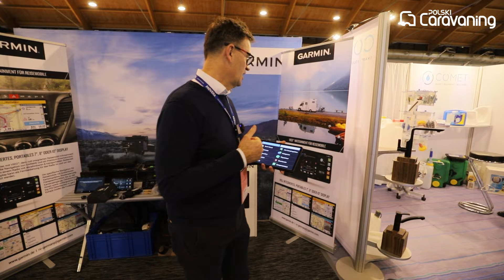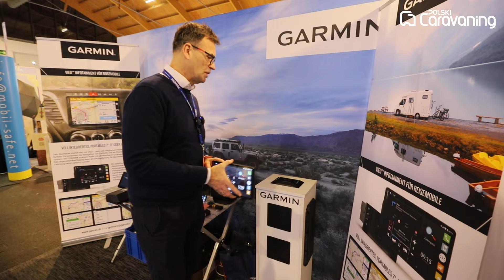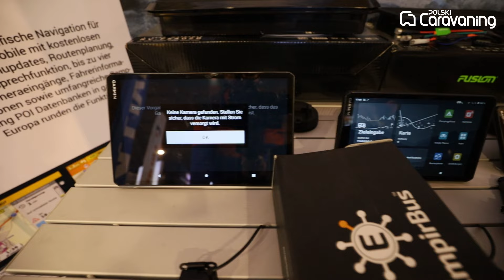Stacja multimedialna z navigacją i Smart Home do kampera od firmy Garmin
Firma Garmin znana jest w Polsce z zegarków dla sportowców i z urzadzeń nawigacyjnych dla podróżników. Jest również bardzo rozpoznawalna wśród wędkarzy za sprawą super nowoczesnych  echosond i urządzeń LIVE SCOUP i Panoptix

Od jakiegoś czasu zyskuje również popularność w caravaningu.Szczególnie na rynku niemieckim doceniany jest przez właścicieli nowoczesnych kamperów.
@GarminInt@GarminInt  wprowadził urządzenie- stację multimedialną ze specjalną  navigacją do kamperów. Nawigacja wykorzystuje mapy znanego producenta firmy @navionics
Kolejnym produktem dedykowanym do kamperów jest urządzenie typu Smart Home. Dzięki niemu możemy sterować i zarządzać wszystkimi urządzeniami, które znajdą się na pokładzie kampera.
Dzięki aplikacji można to robić również zdalnie.
Niestety jak na razie system montowany jest tylko fabrycznie w luxusowych kamperach marki Eura Mobil.
Po raz pierwszy zobaczyliśmy go w kamperze Eura Mobil Xtura
Wkrótce znajdziecie na naszym kanale YouTube.